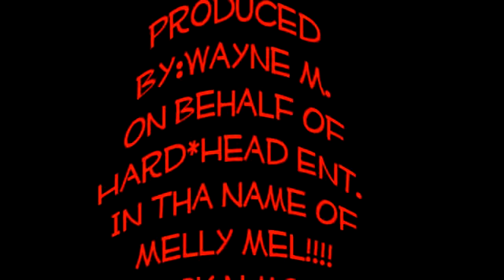Street Mix Video(It's On Nigga's)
Hot shit